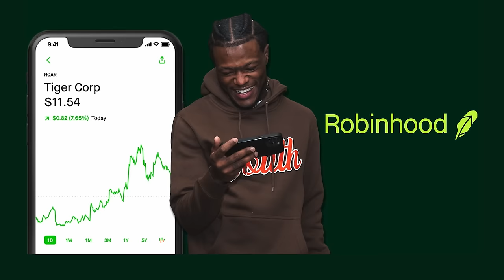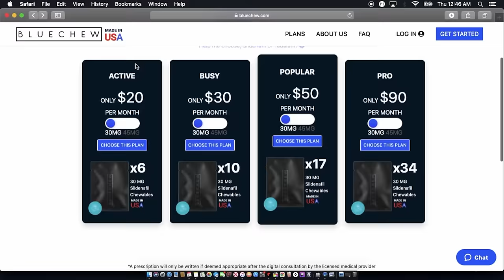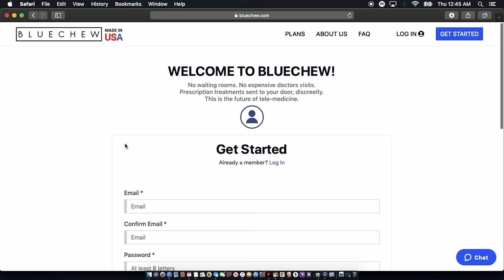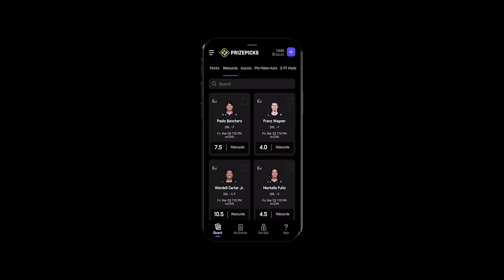BUN B IN THE TRAP! PART 2 | 85 SOUTH SHOW PODCAST | 2.23.24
Bun B drops nothing but knowledge on part 2!